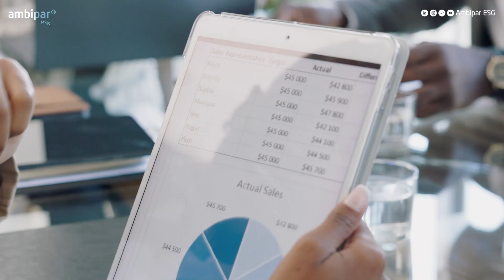SextaNews 20/09: Crise plástica| Selos de sustentabilidade| e mais!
Na SextaNews de hoje, você ficará por dentro da crise do plástico que ameaça os ecossistemas globais, da importância dos selos de sustentabilidade para empresas que buscam práticas responsáveis e mais.

📌 A Crise do Plástico: A poluição por plástico é uma das maiores crises ambientais do século XXI. Com a maioria dos plásticos descartados não sendo reciclada, o impacto ambiental é imenso, especialmente nos oceanos. Especialistas alertam para a urgência de medidas globais coordenadas para conter essa ameaça crescente.

📌 Selos de Sustentabilidade: Entenda o que torna um selo de sustentabilidade confiável. Critérios rigorosos, rastreabilidade e certificações acreditadas são fundamentais para garantir a autenticidade. No Brasil, o Inmetro desempenha um papel crucial, e a Ambipar Certification oferece o “Selo Verde” para empresas comprometidas com práticas sustentáveis.

O décimo episódio da nossa série de lives GO360!, discutimos "Tecnologia e Inovação na Gestão e Valorização de Resíduos Industriais".

Fique por dentro dessas e outras novidades do universo ESG!

🔍 Tópicos abordados:
00:00 Introdução
00:16 Poluição plástica
01:04 Selos de Sustentabilidade
02:03 GO360! Gestão de Resíduos Industriais
04:02 Encerramento